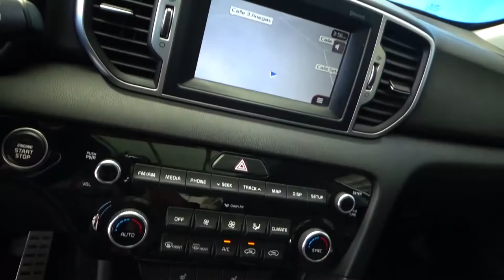Kia / Sportage / 2018 - 3289